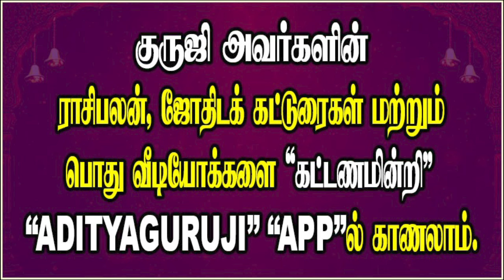தசா,புக்தி சூட்சுமங்கள் - DASABHUKTHI SOOTCHUMANGAL..